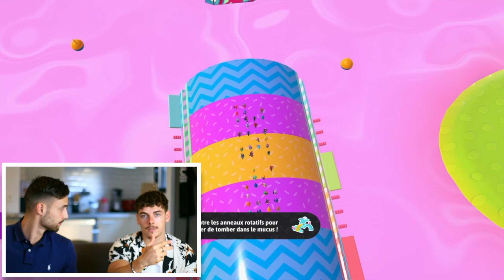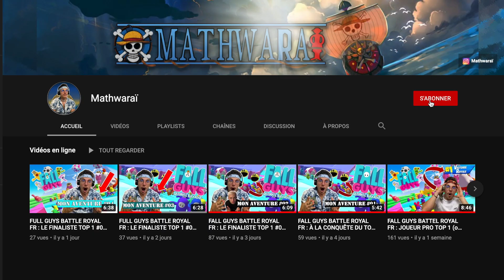[CHALLENGE FALL GUYS] ON CREE UNE POTION MORTELLE 🤮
Nouvelle vidéo ! Dans cette vidéo, je joue contre un "Inconilo" sur FALL GUYS et le perdant doit ingurgiter un mélange 🤮 à tomber dans les pommes !!